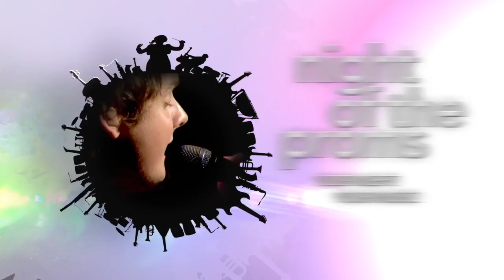Night of the Proms Nederland 2016 - line-up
De speelse combinatie van pop en klassiek! Internationale popartiesten als Chaka Khan, Natasha Bedingfield, Tom Chaplin (van Keane) en Gabriel Rios worden begeleid door het vaste orkest Il Novecento, onder leiding van de nieuwe dirigente Alexandra Arrieche. Hits als 'Ain't Nobody' en These Words'' worden met veel enthousiasme vertolkt, in combinatie met muziek uit de laatste drie eeuwen.